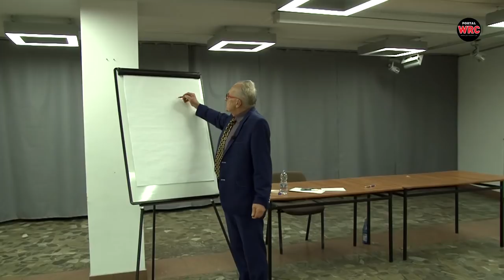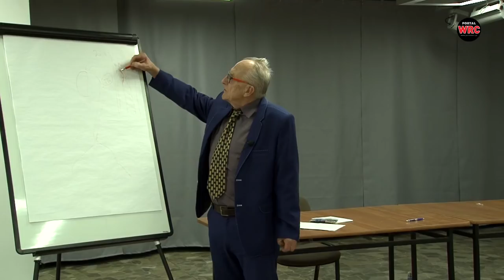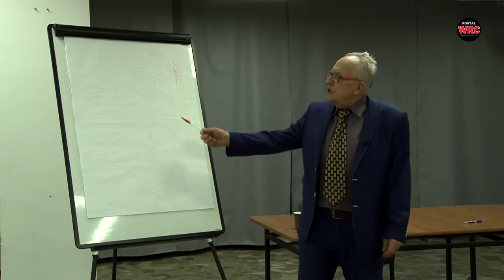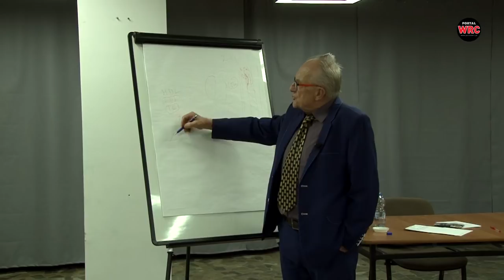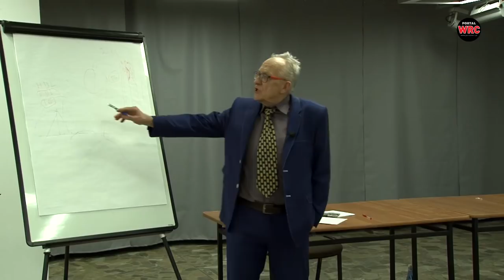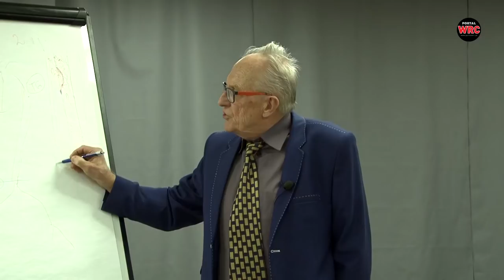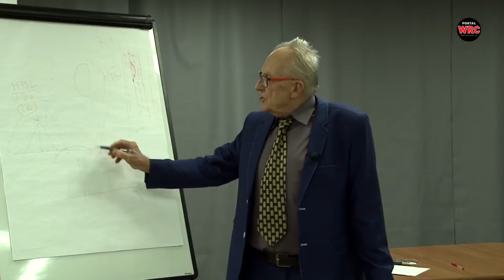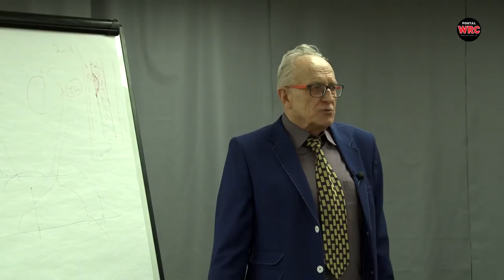Miażdżyca - przyczyny, objawy, leczenie, profilaktyka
Wszystko o miażdżycy - przyczyny, objawy, leczenie. Wykład lek. Andrzeja Więckowskiego.